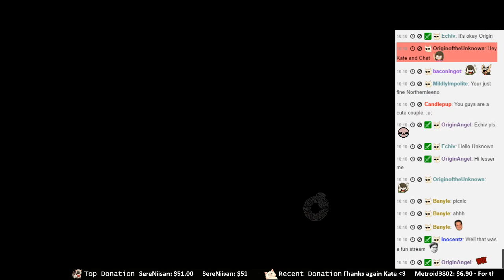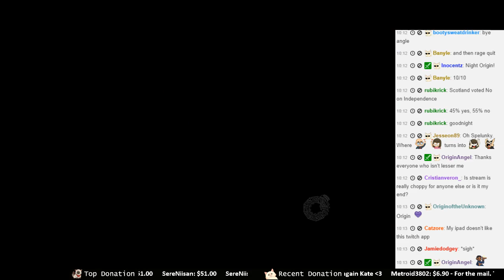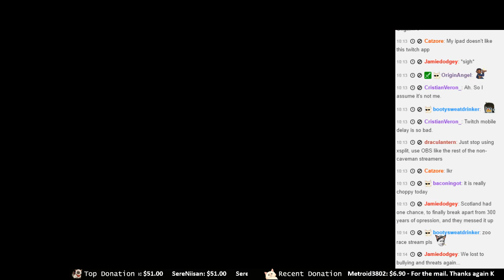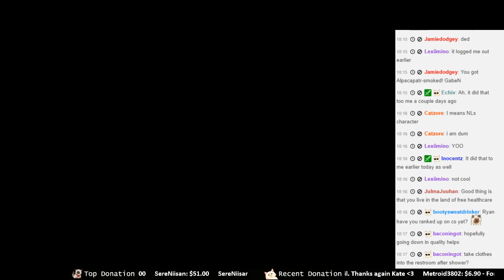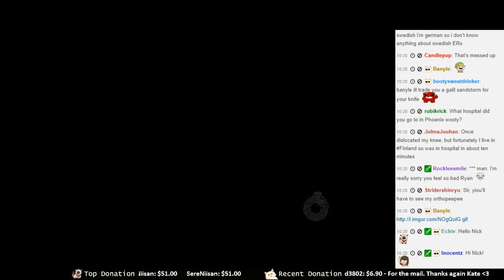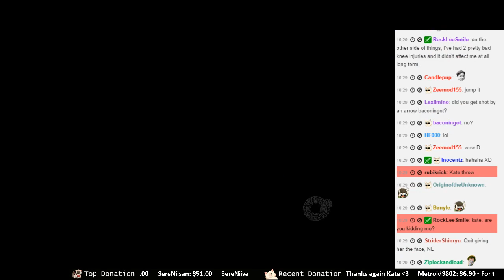Kate Live!- Spelunky Co-op with Northernlion! [Episode 10]